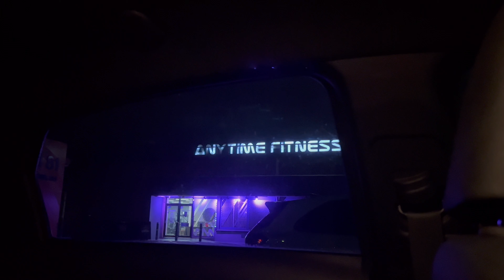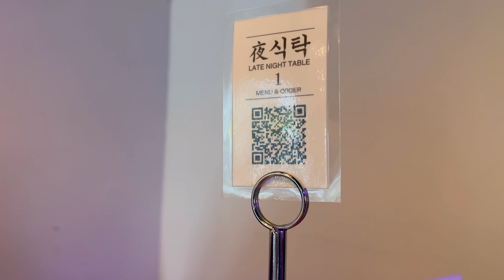busy days and going to the weeknd in sydney | vlog #30